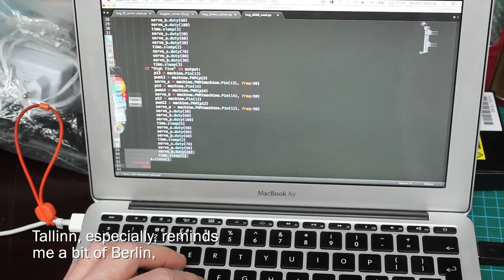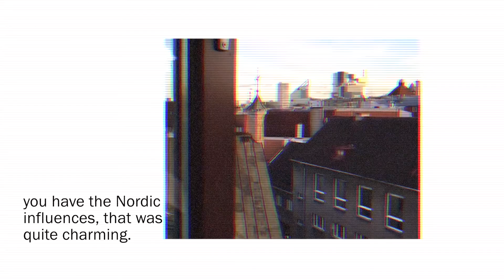Interaction Design 2019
Interaction Design (IxD) is a rapidly developing creative field. The ongoing evolution of smart consumer technology has increased the need for well-designed intuitive user interfaces and experiences. Be it a mobile app, the front-end of a web-based service or a complex system involving different digital and physical experiences, interaction design is an essential part of it. Interaction designers aim to make users’ encounters with sophisticated information and machinery as simple and pleasant as possible.
Our programme focuses on human-centered design. User research, analysis and testing form the foundation of the curriculum. Theoretical studies are built around practical design projects based on real briefs by companies from Estonia and abroad. User-based, agile design and product/service development methods ensure the sound outcome of the projects.